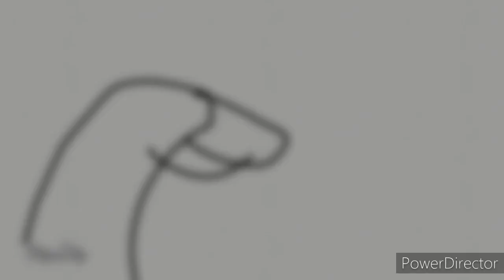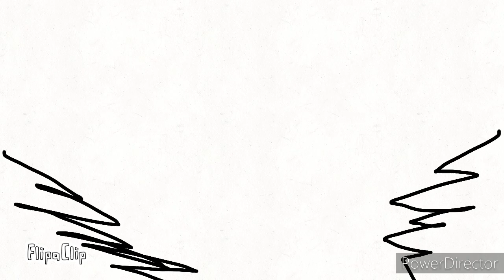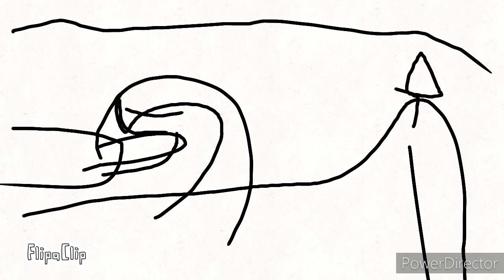The Street Episode 2